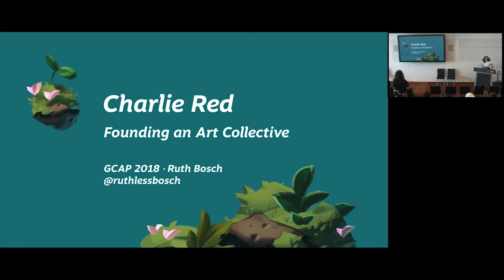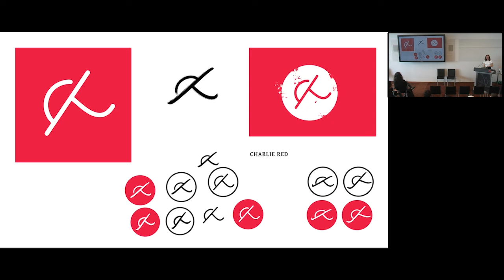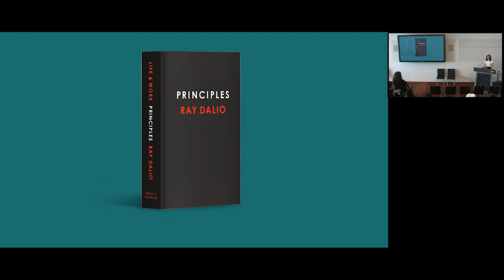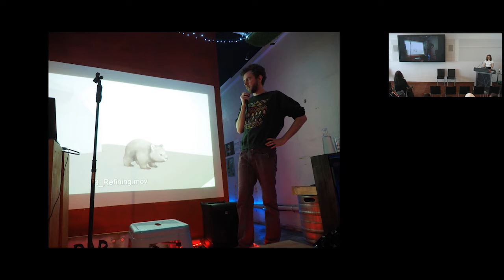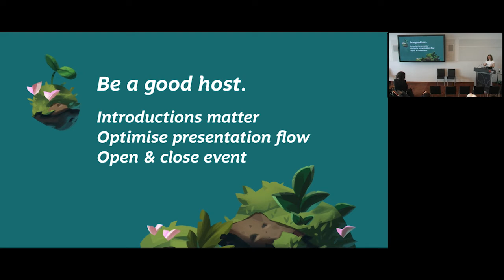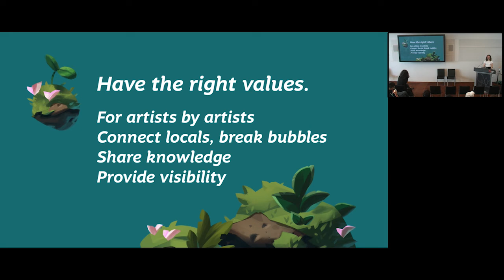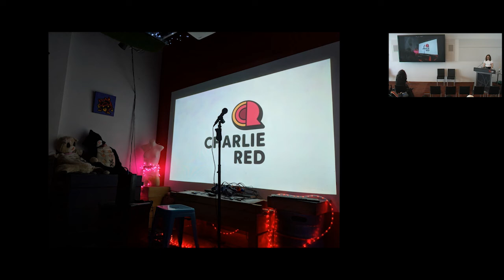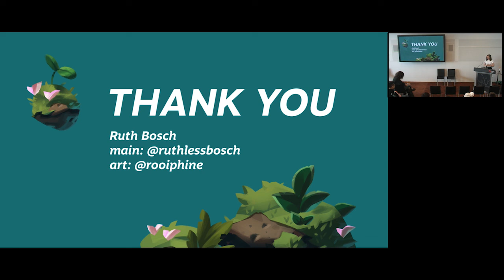GCAP 2018: Charlie Red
Charlie Red: Founding an Art Collective

Speaker; Ruth Bosch (League of Geeks)

Thousands of talented developers shape Melbourne's games industry today. Many of these are artists, animators and visual designers.

Upon moving to Melbourne in 2016 Ruth learned that those artists weren't as connected as producers, game writers or community managers seemed to be. It felt like a community for artists didn't exist yet, so Ruth made one.

Hear her talk about the many challenges and lessons learned when dedicating herself to logo and identity design, website creation and community and event management while working her full-time job and having had no prior experience in being an art collective mama. Ruth describes ways of effective communication within teams and to an outside audience. She explains how well she handled her initial workload and what she should’ve done to be a more efficient founder. Ruth speaks about humility, delegating the work you cannot accomplish and the importance of defining your project values and believing in your idea from start to finish.

This talk is a story about the active and continuous effort of breaking down the walls between Melbourne’s artists and creatives through building a safe space for a collective filled with both professional advice and personal growth.